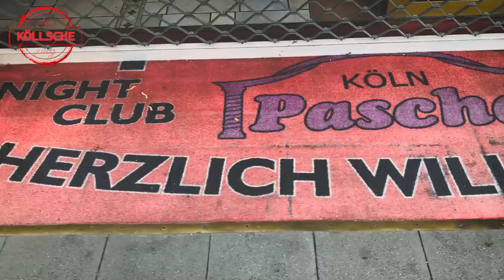''Köln trauert um Pascha !''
Die Insolvenz vom Herzstück der Hornstraße macht die Runde.
Der Köllsche Jung mittendrin, erzählt er von eigenen Erfahrungen im Puff und wie sich alles seid 1975 verändert hat.